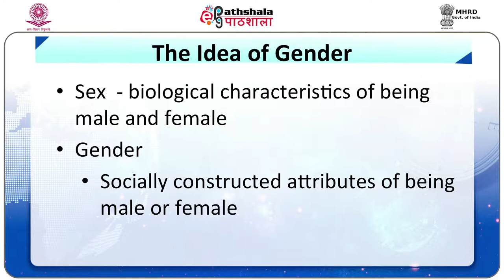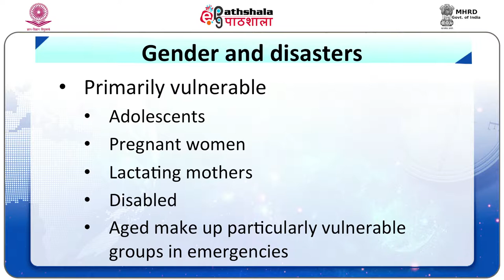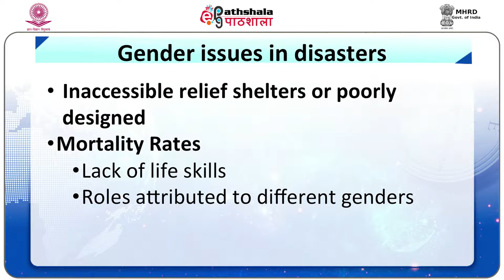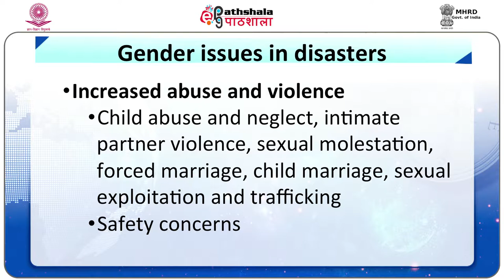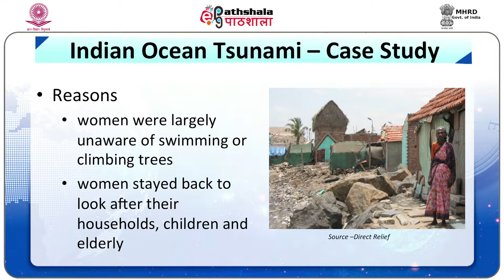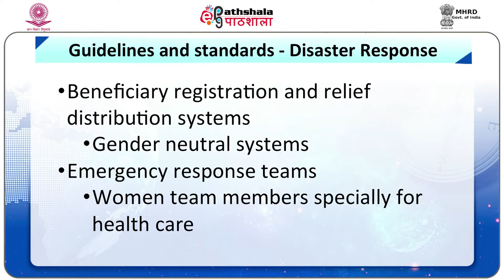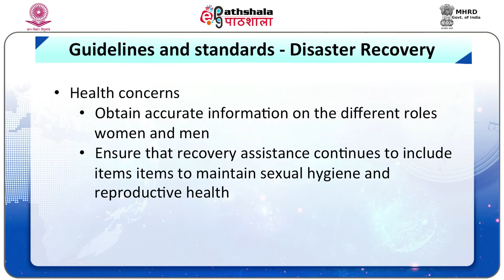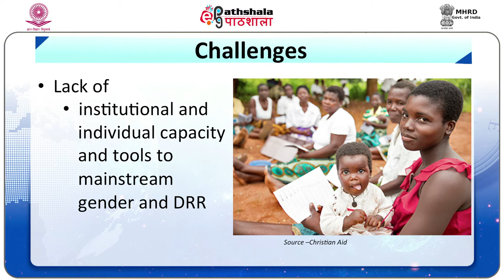Gender Issues in Disaster Manegment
Subject:Geography
Paper: Disaster Management